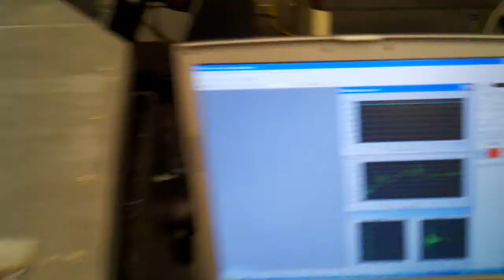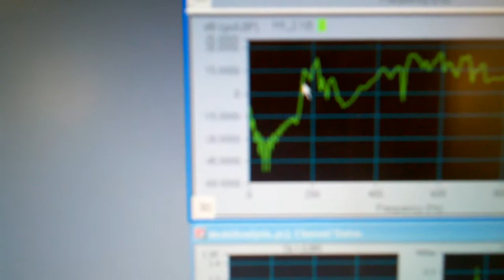Modal Analysis: RT Pro and Impulse Hammer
Modal Analysis: RT Pro and Impulse Hammer. The structure is made from 1/4" diameter 0.014" wall thickness brass tubing. The joints are soldered together and the structure is mounted to a shake table. The shake table was simply used as an anchor. A 3-axis accelerometer was mounted to the structure with hot glue. Hot glue allows the user to easily remove and install the accelerometer to various locations on the model. ABAQUS and SolidWorks models predict 200Hz as the first mode natural frequency and, if the resolution was clear enough on the camera, it is clear that the experiment validates the simulations. The structure is hit in the same spot 3-5 times to yield an average value.